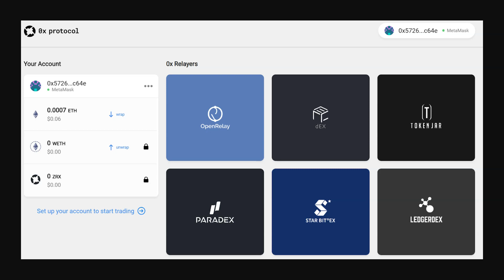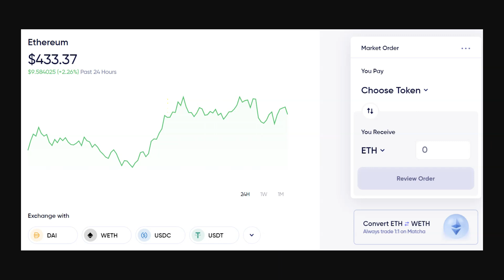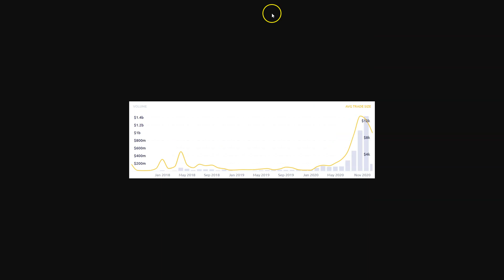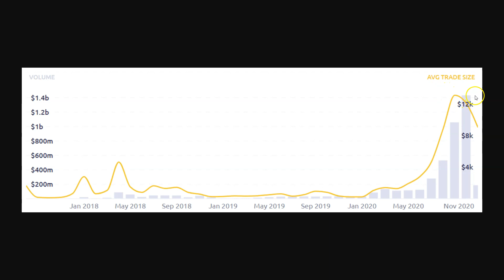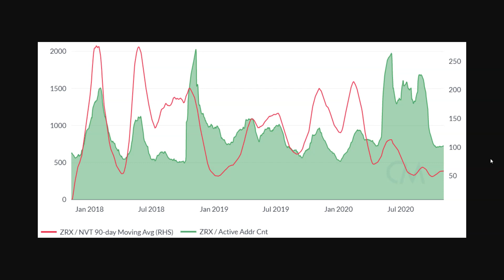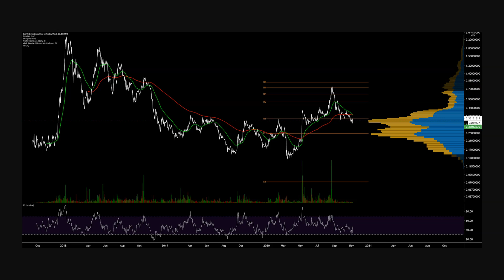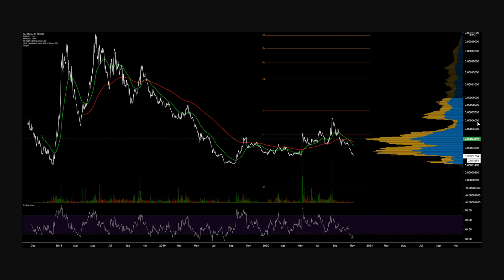ZRX Price Analysis - 7th November 2020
This ZRX Price Analysis  - 7th November 2020 is hosted by BNC's Josh Olszewicz and finds technicals for the ZRX/USD and ZRX/BTC pairs are both bearish after a nearly 50% drop for both pairs in the past 70 days. Both pairs have quickly Eiffel Towered back to their previous consolidation ranges. Both pairs also have prices below their respective 200-day EMA and daily Cloud levels, a litmus test for trend determination.